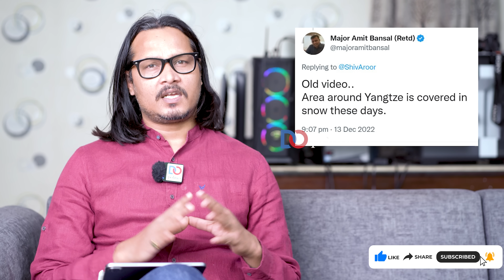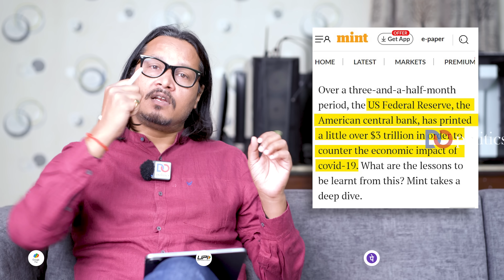Tawang Border Update: Why Left Wants China To Enter India? | तवांग सीमा विवाद, यांग्त्से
Ajeet Bharti explains the recent Tawang incident in Yangtse area where Indian and Chinese armies engaged leaving several injured.
If You liked the Video, Kindly Support Us:
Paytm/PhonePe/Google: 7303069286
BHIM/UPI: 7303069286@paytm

This video is about: ajeet bharti, ajit bharti, ajit bharti latest, ajeet bharti latest video, ajeet bharti video today, ajeet bharti do politics, ajeet bharti news analysis, ajeet bharti roast, ajeet bharti satire, ajeet bharti do politics, India china clash, indo-china border issue, indian army clash with china, indian Chinese soldiers video, Tawang video, Tawang border, china border video, india china fight, indian soldiers fight, indian chinese soldiers clash,  indian chinese soldiers fight, Xi Jinping, narendra modi, indian army, PLA, people's liberation army, ccp, Chinese communist party, tawang border video, Arunachal Pradesh border, tawang border fight video, yangtse video